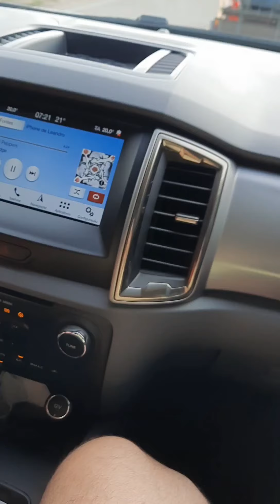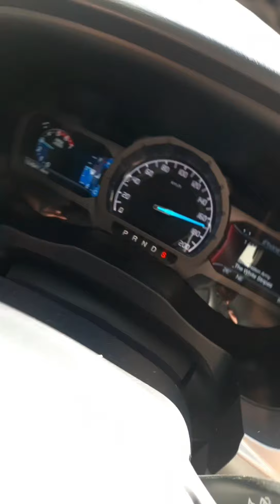Corrida MALUCA!! Ranger / Tonny-blackberry / Trilhão - Teófilo Otoni - MG a Carlos Chagas - MG